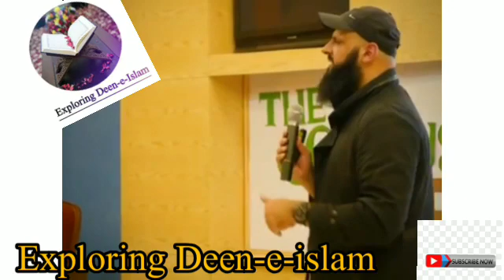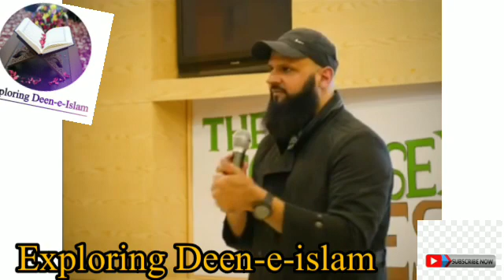TRUE STORY of young boy from Islamabad |personal experience by Raja zia ul haq